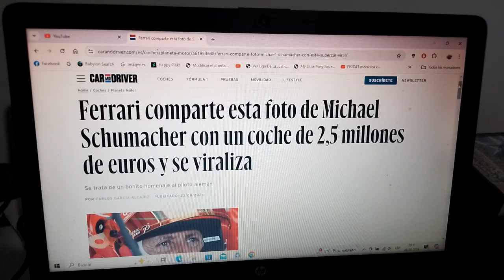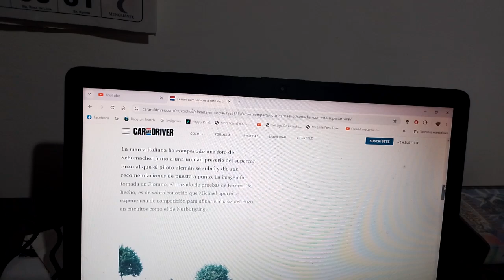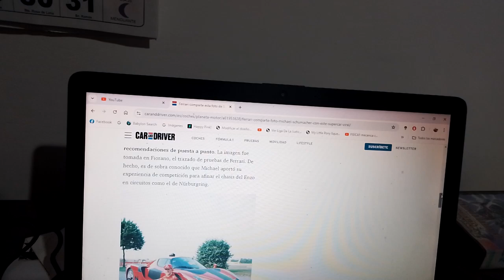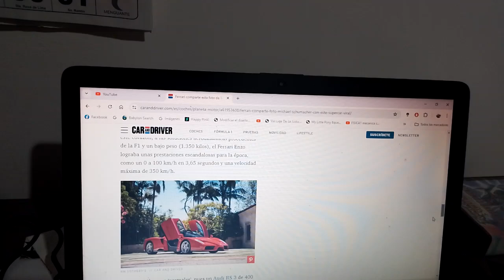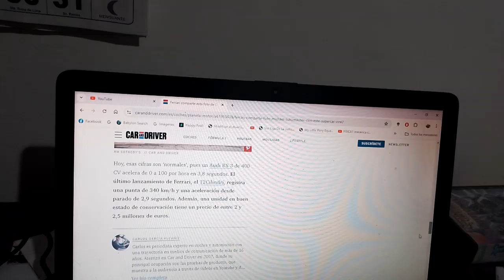Ferrari comparte una fotografía de Michael Schumacher con un exclusivo supercoche que es viral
Este es un bonito homenaje al legendario piloto alemán 7 veces campeón mundial de Fórmula 1